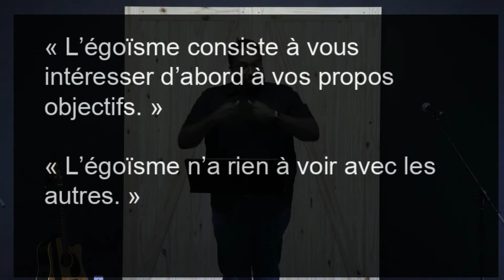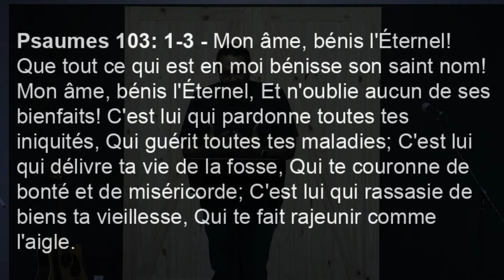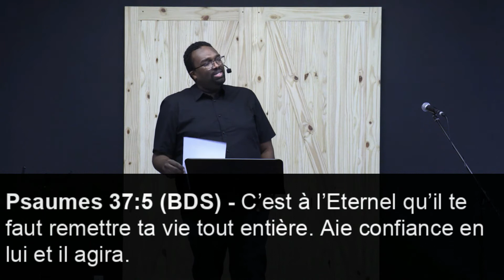Kendy Alcide | Égoïste avec Dieu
Pasteur : Kendy Alcide
Titre : Égoïste avec Dieu